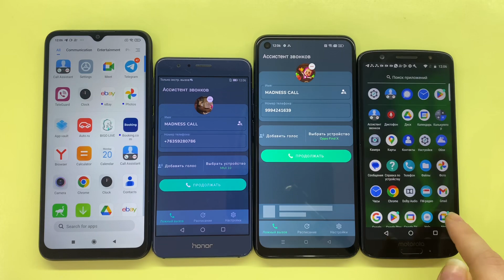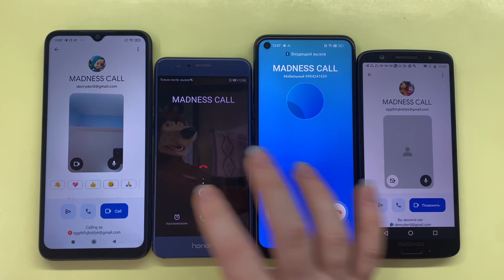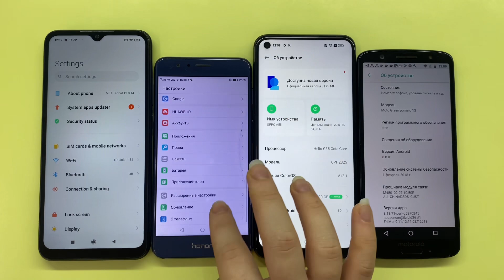FAKE CALL vs Google Duo / Incoming Call & Outgoing Call / Xiaomi, Honor, Motorola, OPPO